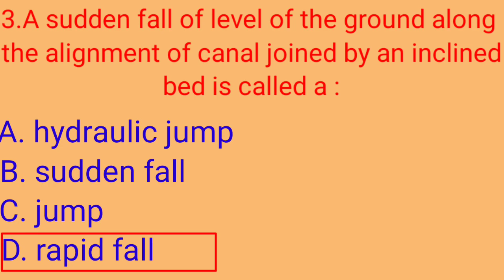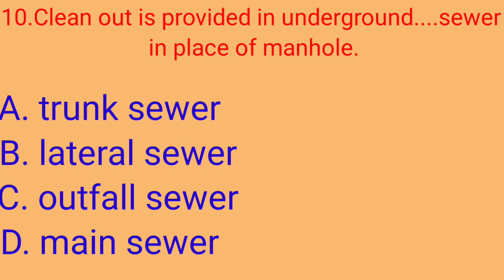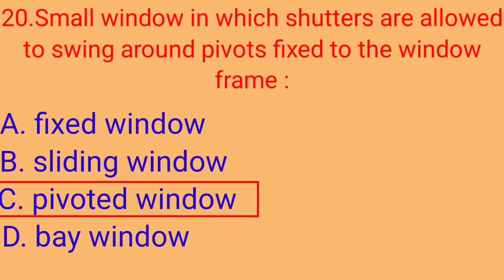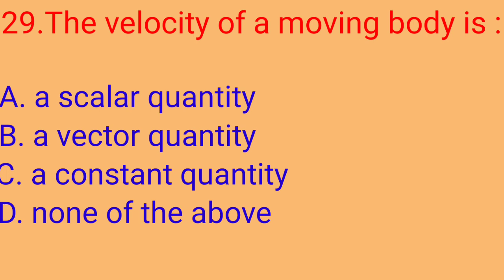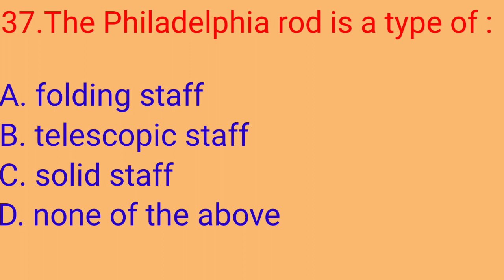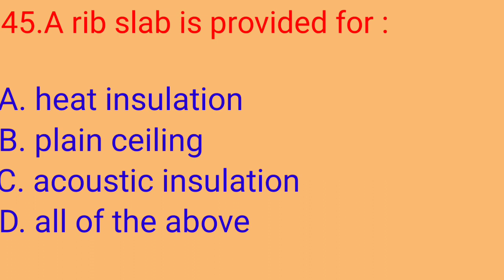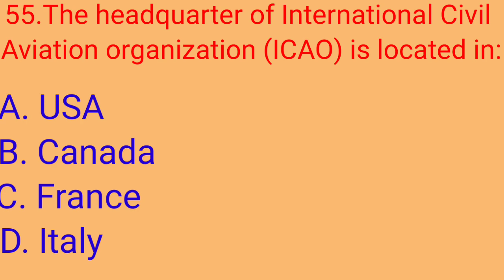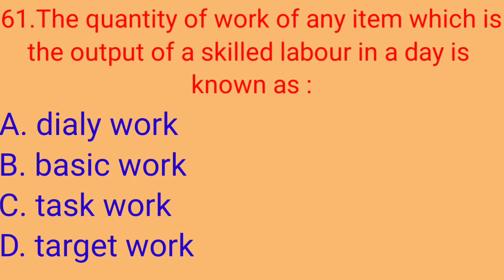Diploma in Civil Engineering Objective Questions & Answers|Civil Sub-Engineer|Assistant Sub-Engineer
Diploma in Civil Engineering Objective Questions & Answers|Civil Sub-Engineer|Assistant Sub-Engineer@Civil Engineering Jnk
Lok Sewa Ayog Civil Engineering Objective Questions and Answers
Machanics of Material civil engineering questions and answers
Structural design & Drawing Engineering Objective Questions and Answers
Engineering Civil questions and answers
Questions and answers Civil Engineering
लोक सेवा आयोग डिप्लोमा इन सिभिल इन्जिनियरिङको सब -ईन्जिनियर तथा असिस्टेन्ट सब-ईन्जिनियरको प्रश्न र उत्तरहरू सहित लोकसेवा सहयोगी बस्तुगत तथा डेमो सहित राखेका छौं।

My Name is Mahesh Kumar Mandal, I am Diploma in Civil Engineering passed Janakpur 2011.I have 12 year experience in Nepal and Saudi Arabia.i am worked in building Construction and Underground Pipe line work such as Pressure Pipe line and Gravity Pipe Line work also Manhole & Chamber work in Gulf Experience.
You have any questions about this video please contact with me in whatapps no. & email.